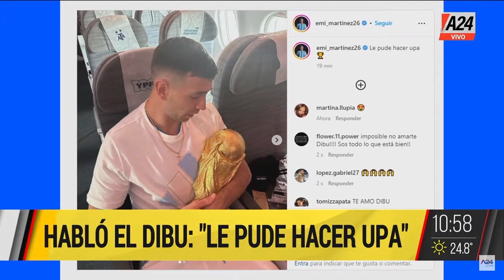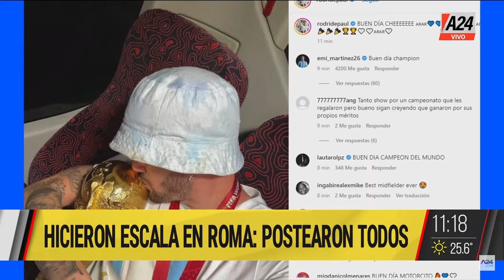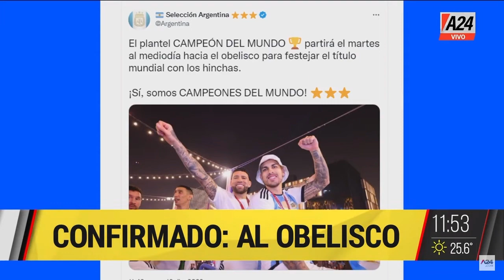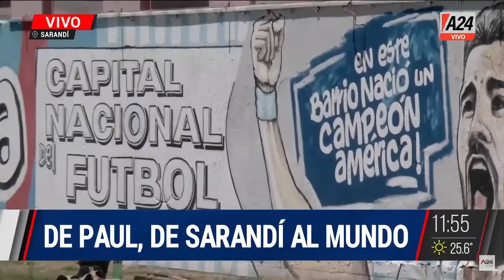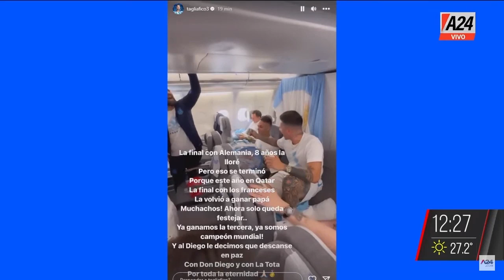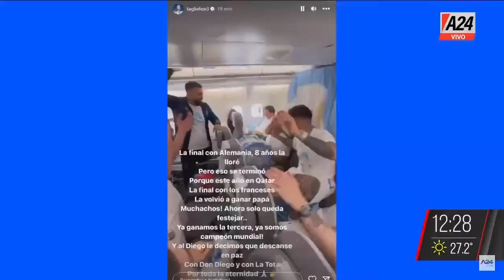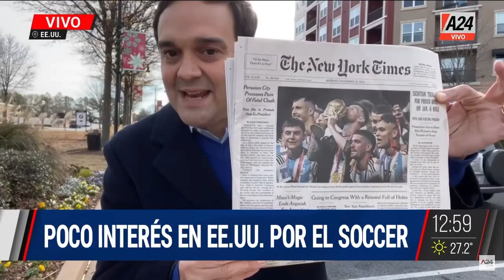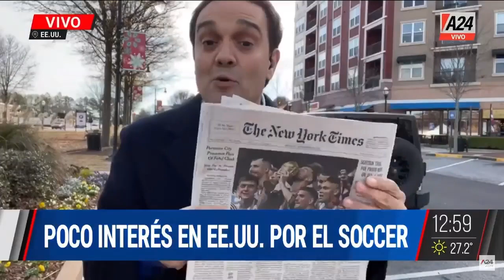Festejo de Equipo de Noticias por LA COPA DEL MUNDO EquipoDeNoticias Programa Completo 19/12/2022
✨ El festejo de Equipo de Noticias por LA COPA DEL MUNDO
✨El festejo de LA FELIZ del Dibu Martínez
✨"Tierra Santa": El barrio de Messi conmocionado por la Copa del Mundo

equipodenoticias con Facundo Pastor en la conducción y un equipo formado por Ramon Indart en política, Fernando Carolei en redes y tecnología, Dario D’ Amore en deportes, Javier Díaz en policiales, Clara Salguero en previsional y Lucio Di Matteo en economía.